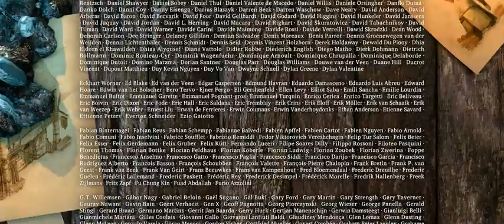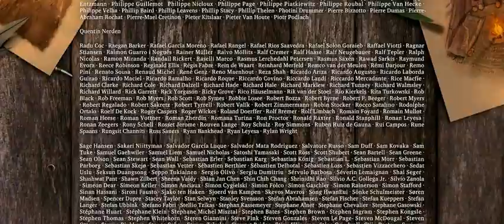SINTEL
A lonely young woman, Sintel, helps and befriends a dragon, whom she calls Scales. When Scales is kidnapped by an adult dragon, Sintel decides to embark on a dangerous quest to find her lost friend.